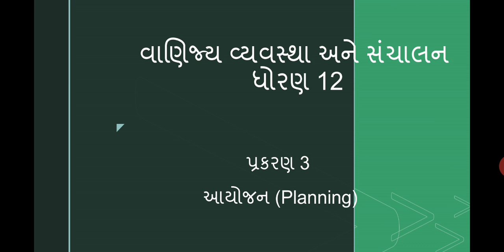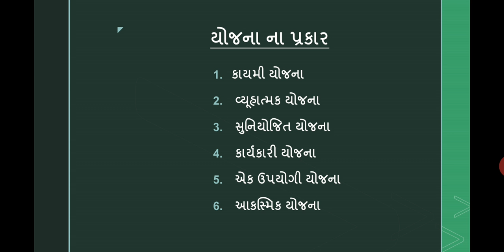Std12 OC ch3 part4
પ્રકરણ-૩ આયોજન